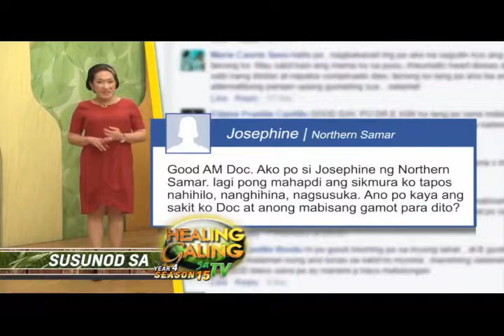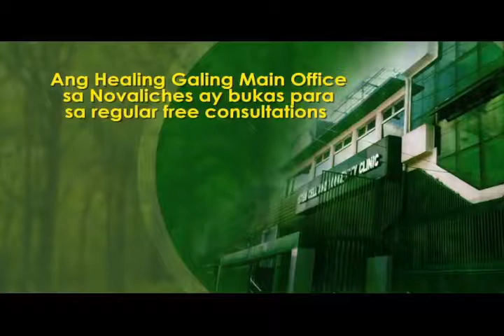Healing Galing S15EP07 - Colon Cancer Stage 3 part1